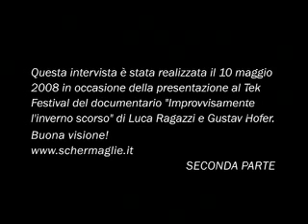IMPROVVISAMENTE L'INVERNO SCORSO seconda parte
Schermaglie.it presenta l'intervista a Luca Ragazzi e Gustav Hofer, realizzata il 10 maggio 2008 in occasione della presentazione al Tek Festival del documentario "Improvvisamente l'inverno scorso". A cura di Vincenzo Avagliano e Giustino Finizio.